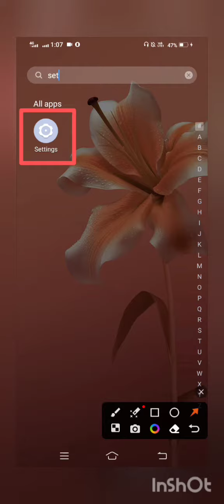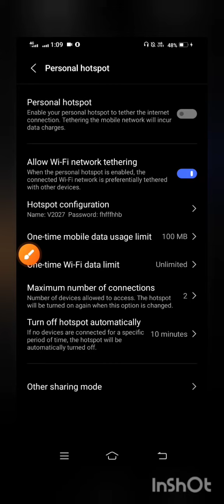How to change wifi password in mobile||change wifi password telugu